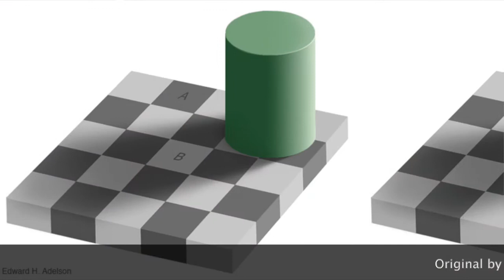The Matter With Things 3 with Iain McGilchrist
It is a pleasure to welcome back the author of “The Matter With Things: Our Brains, Our Delusions, and the Unmaking of the World”, Iain McGilchrist In this episode, we explore intuition, imagination and more.